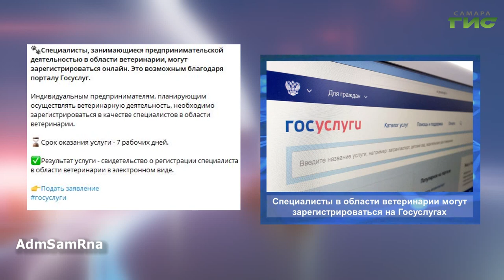О чем пишут в самарских Telegram-каналах